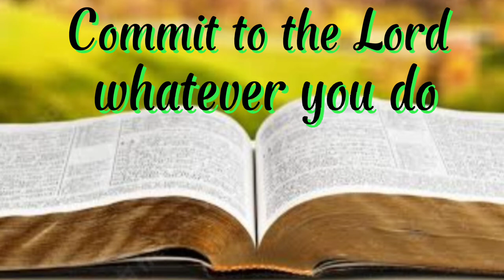Proverbs 16:3 by David L. Arguelles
Memory Bible verse
Voice over by David L. Arguelles